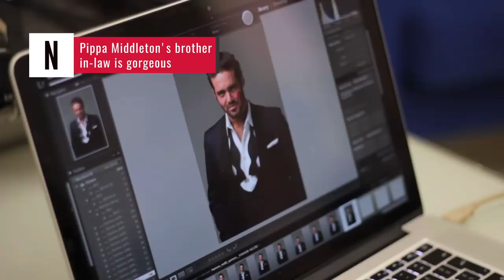Pippa Middleton's Brother In Law Is Gorgeous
While Kate Middleton’s royal wedding to Prince William back in 2011 was a memorable occasion, the fact is that most of the audiences couldn’t keep their eyes off of Kate’s younger sister, Pippa Middleton, instead. Even though Kate looked stunning in her elegant wedding gown, it was Pippa’s curve-hugging dress that became the center of attention. Fast-forward to a few years down the line and Pippa seems to have landed in the same situation. But this time, in reverse and at her own wedding.

Royal fans couldn’t help but stare at the strikingly handsome figure of Spencer Matthews, brother-in-law to Pippa and a reality TV star in his own right. Watch and find out who Pippa Middleton’s gorgeous brother-in-law really is.

Made in Chelsea | 0:00
Admitting to steroid abuse | 1:05
Cheating Celebrity MasterChef | 1:59
Ladies man to family man | 2:51
Banking on parenting | 3:56